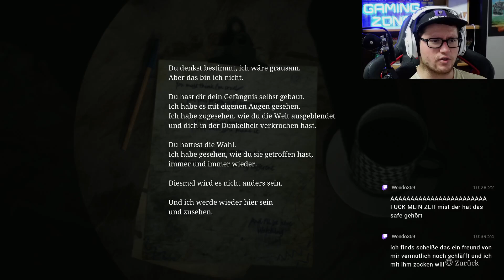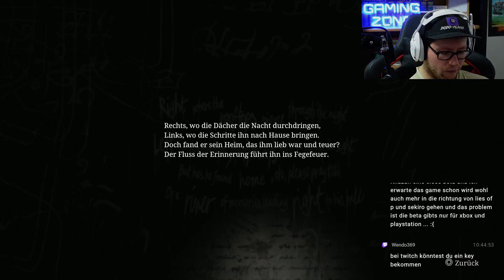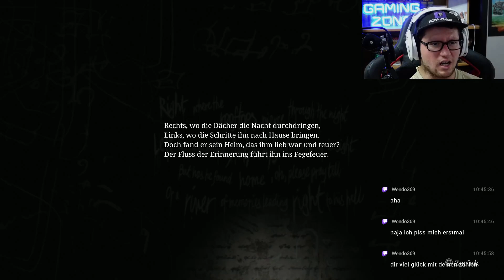SILENT HILL 2 REMAKE #006 - Wood-Side-Apartments °